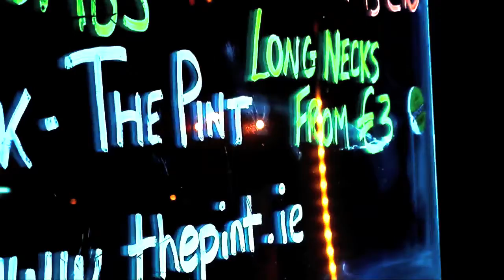What we Wanted - Official Music Video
Music Video for Andy Duffs song What We Wanted